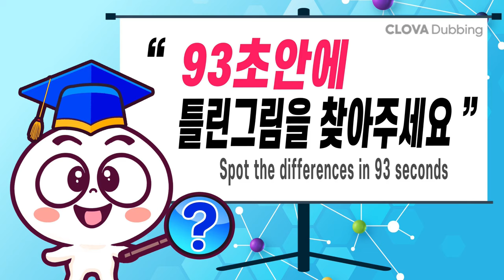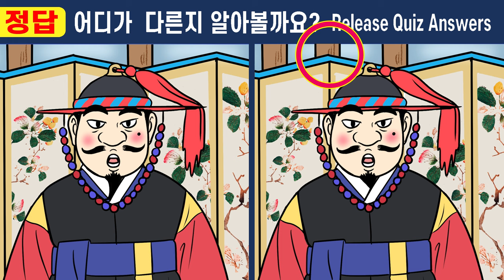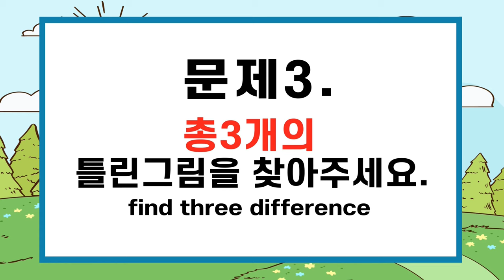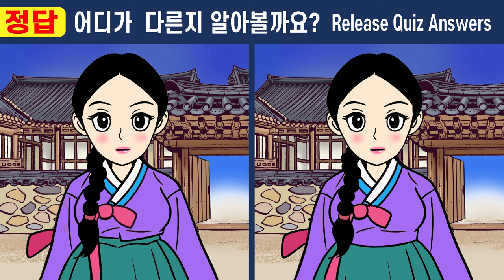퀴즈천재10대도 울고간 그 문제!ㅣ인지력, 집중력, 기억력에 도움되는 두뇌퀴즈!【다른그림찾기/치매예방/퀴즈왕】407보름만에 바뀐 정혼자 8화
#407 퀴즈천재10대도 1개밖에 못찾아요

즐겁게 감상하시고 두뇌 운동하면서  치매예방해요